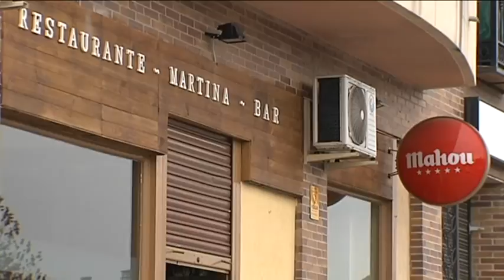UN HERIDO LEVE EN UN ATRACO EN YUNCOS, TOLEDO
La Guardia Civil abre una investigación por el atraco perpetrado en un bar de la localidad toledana de Yuncos. Ha resultado herido leve el propietario del establecimiento. Este robo con violencia ha tenido lugar en la madrugada de ayer, cuando dos individuos entraron al bar y agredieron a su propietario con un objeto punzante. Por ahora no hay detenciones y esta mañana el propietario regresaba con normalidad a su puesto de trabajo.